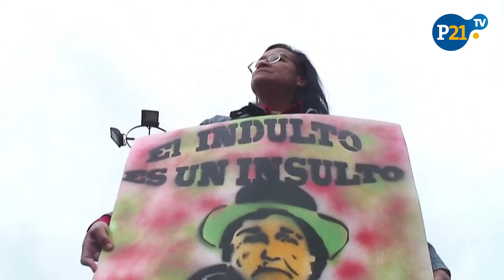Alberto Fujimori revela que fue DIAGNOSTICADO con un nuevo TUMOR MALIGNO en la lengua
El expresidente de Perú Alberto Fujimori (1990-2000) reveló el viernes en redes sociales que le fue detectado un tumor maligno en la lengua, donde padece una lesión cancerígena desde hace más de 27 años.